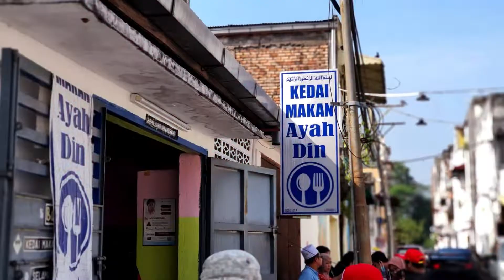KELAB PERMOTORAN RT MALAYSIA RIDE MI KICAP 29-8-2020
📽️ EYE LEVEL (CRITICAL THINKING LEARNING)